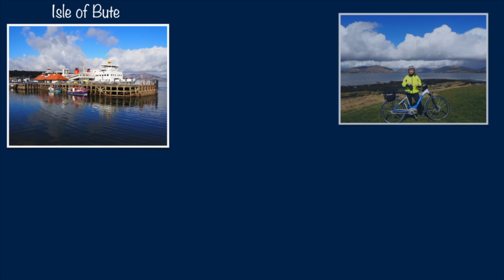Isle of Bute 24 Mar 2018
Cycling around Bute